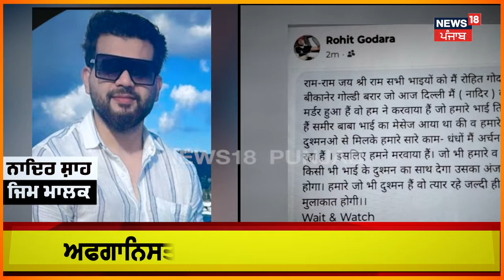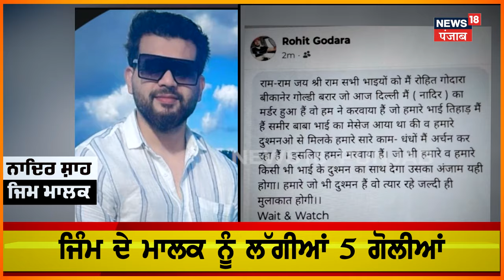Delhi Murder CCTV | ਜਿਮ ਮਾਲਕ ਦਾ ਗੋਲੀਆਂ ਮਾਰ ਕੇ ਕਤਲ, ਵੱਡੀ ਗੈਂਗਵਾਰ ! Firing | N18V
ਜਿੰਮ ਮਾਲਕ ਦਾ ਗੋਲੀਆਂ ਮਾਰ ਕੇ ਕਤਲ! ਬਾਹਰ ਖੜ੍ਹੇ 'ਤੇ ਹਮਲਾਵਰ ਨੇ ਚਲਾਈਆਂ ਤਾਬੜ ਤੋੜ ਗੋਲੀਆਂ,  ਗੈਂਗਸਟਰ ਨੇ ਫੇਸਬੁੱਕ 'ਤੇ ਪੋਸਟ ਪਾ ਲਈ ਕਤਲ ਦੀ ਜ਼ਿੰਮੇਵਾਰੀ, ਸੀਸੀਟੀਵੀ 'ਚ ਦਿਖਿਆ ਹਮਲਾਵਰ